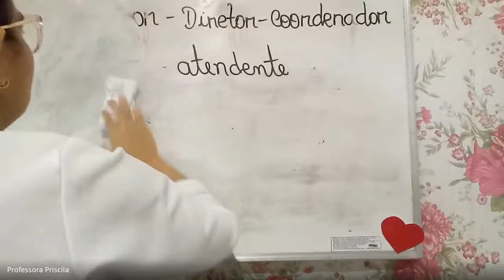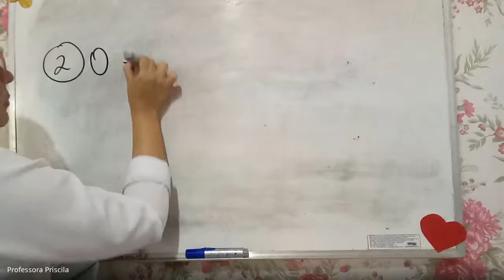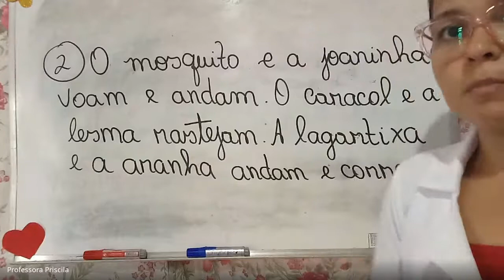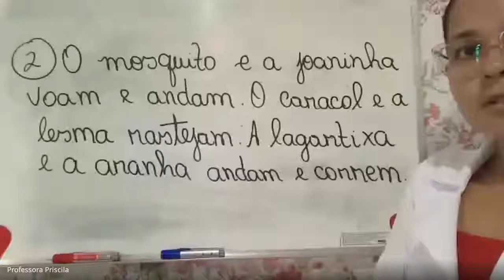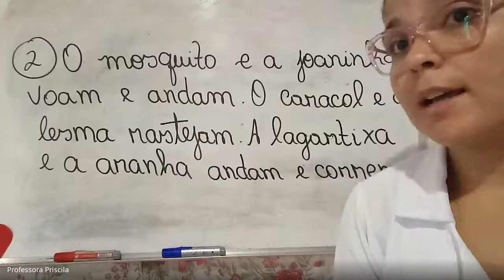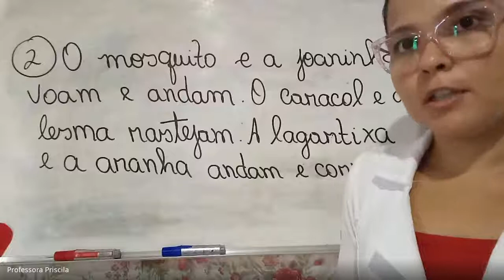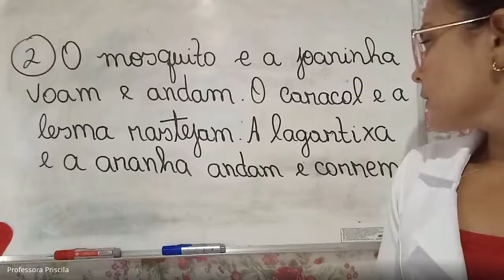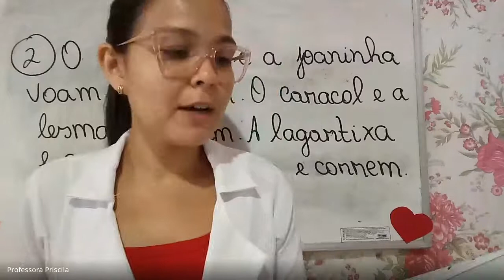15/06/2020 - Ciências - 2º ano